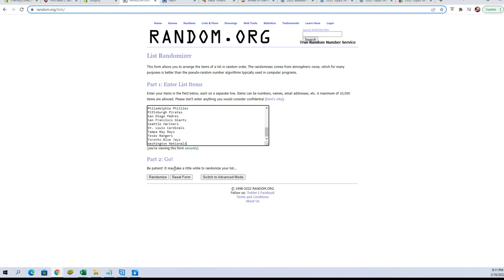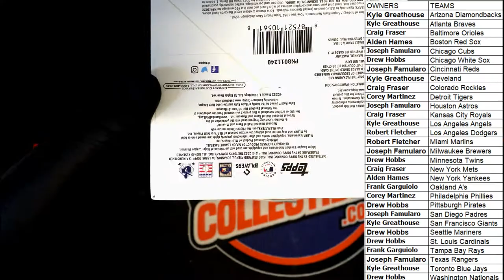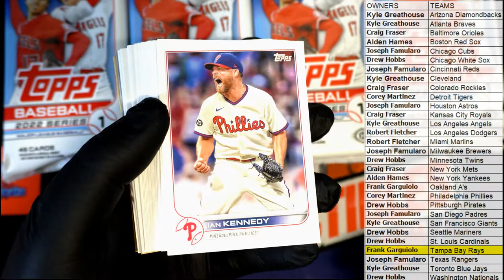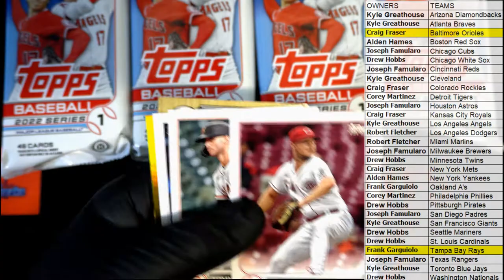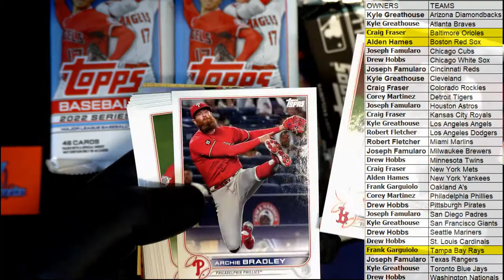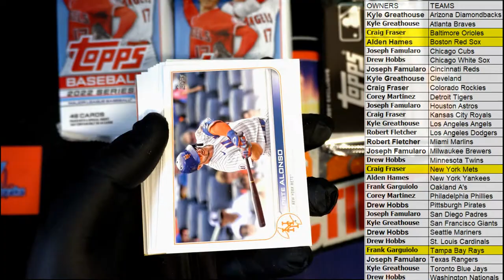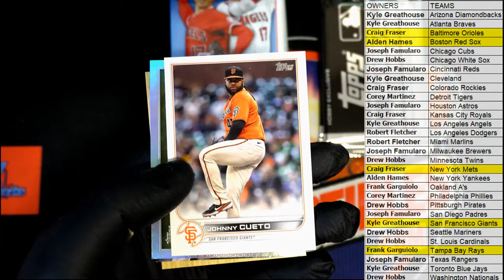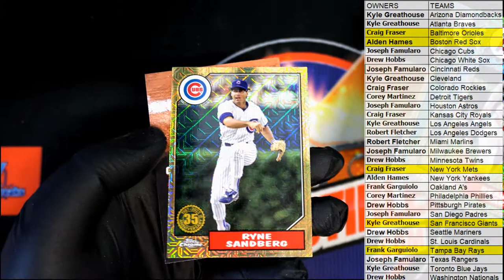2022 Topps Series 1 Baseball JUMBO ID 22TOPPSJUMB105